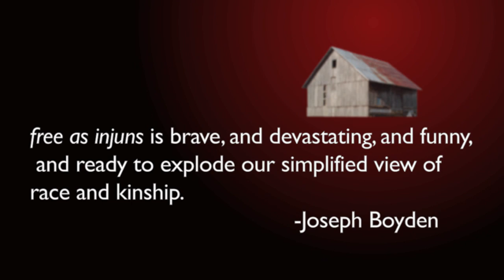"free as injuns" By Tara Beagan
A new play by Tara Beagan